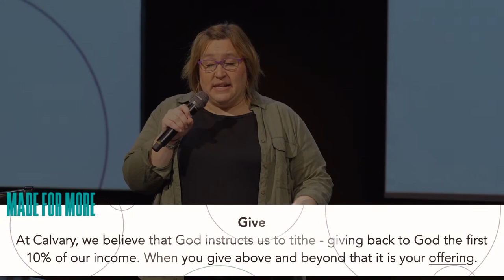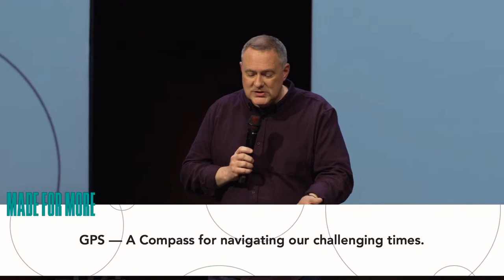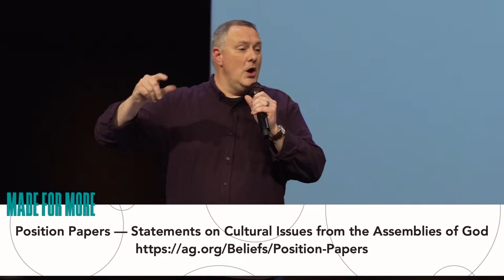Membership Classes | Week 2